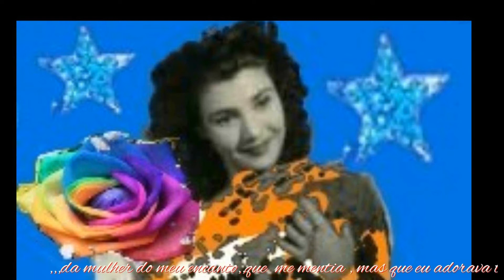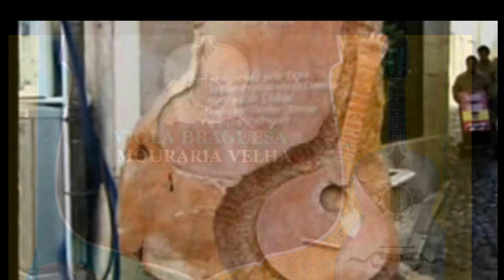Fado - Ai Mouraria - Jaime Oliver